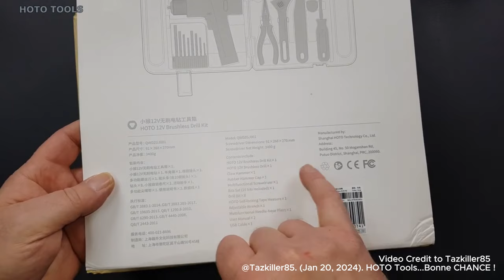HOTO 12V Brushless Drill Tool Set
Upgrade your toolkit today and unlock a world of possibilities. With our reliable and durable tools, you'll be equipped to tackle any task that comes your way. Experience the convenience and efficiency of our comprehensive toolset, and elevate your projects to new heights of success.

Created by @Tazkiller85